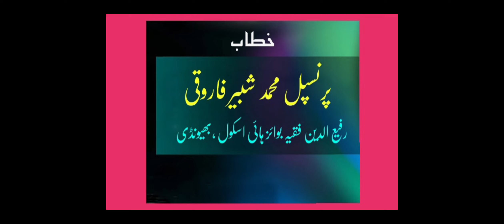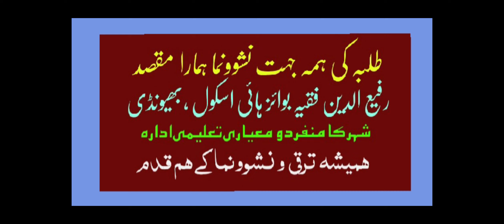Maqsad e Ramadan رمضان المبارک کی اہمیت || SHABBIR FAROOQUI || RFBHS استقبال رمضان WELCOME RAMADAN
➡️ Event :  Isteqbal e Ramadan- Rafiuddin Fakih Boys High School 's Initiative for the Students' Moral Training
🔹 Event  Organised By  : Principal Md Shabbir Farooqui
🎙️ Guest Speaker  : Maulana  Mufti Mutiurrehman Qasmi Saheb (Quazi e Shariyat , Muslim Personal Law Board)
👉 Assistance  : All the Teaching  & Non- teaching staff members Team , Rafiuddin  Fakih  Boys' High  School  , Bhiwandi
➡️Thursday  , 31st March, 2022 at 8:30 am
▪️ Venue :  AVI Hall  , Rafiuddin Fakih Boys' High School  , Bhiwandi
➡️ Program  Presided by  : Mr Nooh Khalil Patel  (Chairman, Rafiuddin Fakih Boys' High School Committee, Bhiwandi)
🎙️ Program  Convened & Compered By  : Mr. Zafar Alam Khan Jamayee  & Mr Asif Khan Jamayee
🎥 Videography  & Photography By  : Mr Naki Saeed Bhure  (Asst Tr.,
📽️ Video Edited By  : Master Mohammad Munzir Farooqui  (Ex-student, RFBHS)
📽️ Video Presented  & Uploaded By  : Principal Md Shabbir Farooqui
بھیونڈی  کے رفیع الدین فقیہ بوائز ہائی اسکول میں  استقبال رمضان المبارک کی پرشکوہ تقریب  کا اہتمام  ... تمام اساتذہ اور نمائندہ صحافتی شخصیات اور موقر اخبارات کے  نمائندوں کی بھی  عزت افزائی کی گئی۔
رفیع الدین فقیہ بوائز ہائی اسکول بھیونڈی طلبہ کے لئے  گوناگوں تربیتی سرگرمیوں اور اعلٰی و  معیاری تعلیم کے لئے علاقہ ء ممبئی  و کوکن  میں  اپنی  منفرد شناخت رکھتا ہے۔ بروز  جمعرات  بتاریخ  ۳۱ مارچ  ۲۰۲۲ کو صبح ساڑھے آٹھ بجے  اسکول  ہذا کے  اے وی آئی ہال میں  طلبہ کی  دینی  و اخلاقی  تربیت کے مقصد سے  ایک خوبصورت  تقریب  بہ اہتمام  ماہ صیام ،" استقبال ماہ رمضان " کا انعقاد عمل میں آیا۔ اس تقریب کی صدارت  اسکول کمیٹی کے چیئرمین نوح خلیل پٹیل صاحب نے فرمائی۔ پروگرام کی ابتداء طالب علم  کے ذریعہ تلاوت قرآن پاک سے ہوئی۔ سربراہ ادارہ  ہیڈماسٹر محمد شبیر فاروقی نے پروگرام  کی غرض و غایت  بیان کی  اور کہا کہ ،" طلبہ کی  ہمہ جہت نشوونما  ہمارے ادارے  کا بنیادی مقصد ہے۔ ماہ رمضان المبارک  ہمیں  صرف ایک  ماہ  نہیں  بلکہ سال بھر  کے لئے  نیکی اور پاکیزگی کے ساتھ زندگی گزارنے کا پیغام دیتا ہے ۔ اسی پیغام کو طلبہ  تک پہنچانا  اور انہیں  اصل نیکی کی زندگی کی طرف  گامزن  کرنا ہمارا  منشاء و مقصد ہے۔  ہم صرف  ایک ماہ کے لئے نہیں   بلکہ سال بھر اپنے طلبہ کو نیک اور عبادت گزار  اور اپنے  والدین  و اساتذہ کا فرمانبردار  دیکھنا چاہتے ہیں۔" اس جلسے میں مہمان خصوصی کے طور پر  مدعو قاضی  شریعت  حضرت مولانا  مفتی  مطیع  الرحمان  قاسمی صاحب نے طلبا کو دوران رمضان المبارک نیکی پر قائم رہنے  ، صوم و صلوۃ کی پابندی کے ساتھ ساتھ  دیگر سبھی  برائیوں  اور فحاشی  سے پرہیز کی  تلقین کی ۔ مولانا  محترم  نے فرمایا کہ  ،" رمضان المبارک  کا مقدس مہینہ  ہمیں  تقوی اور پرہیزگاری  سکھاتا ہے اور صبر ، برداشت و نیکی کو انسانی زندگی کا معمول بنانے کی تربیت  دیتا ہے۔" پروگرام میں محترم  رفیق شیخ  (معاون مدیر ، روزنامہ اُردو ٹائمز ممبئی) ، محترم  ایم ابوبکر صاحب  ( مالک و مدیر  ، روزنامہ حالات بھیونڈی) ، جناب  خالد عبدالقیوم انصاری ( رپورٹر  ، روزنامہ  انقلاب ممبئی) ،جناب فہیم اختر انصاری(رپورٹر ، روزنامہ ممبئی  اردونیوز ) ، کے ایم ای سوسائٹی کے  جوائنٹ سیکریٹری  جناب  نوید کھربے ، صفی ہانی , جناب  شمیم احمد انصاری نے بحیثیت مہمانان خصوصی شرکت کی۔ پروگرام میں  طلبہ  نے رمضان المبارک  کی اہمیت اور اس ماہ کی عظمت پر بہترین تقاریر  کیں  جب کہ چند طلبہ نے  رمضان المبارک کے استقبال  میں  اپنی  پر سوز آواز میں نظمیں بھی پیش  کیں ، جنھیں  سامعین  نے خوب سراہا اور اسکول  کی جانب سے  ان طلبہ کو تحائف سے نوازا گیا۔ ایک منفرد پہل کے طور پر شعبان کی ۱۳ اور ۱۴ کو روزہ رکھنے والے  نھنے منے معصوم طالب علم  شیخ محمد فیضان  کو بھی چئیرمین کی جانب سے  تحائف  اور انعامات سے نوازا گیا ، تاکہ نیک اور پرہیزگار بچوں کی حوصلہ افزائی  ہو۔ پروگرام میں چئیرمین نوح پٹیل صاحب اور اسکول انتظامیہ کی  جانب سے تمام اساتذہ و کارکنان کی بھی حوصلہ افزائی کی گئی اور ان کی پرخلوص خدمات کا اعتراف  مومینٹو دے کر کیا گیا۔ مہمان خصوصی رفیق شیخ صاحب نے کہا کہ  ،" میں  اس اسکول کے  بچوں کی نیکی ، اساتذہ کی  تعلیم و تربیت اور نگرانی کا انداز اورسربراہ ادارہ کی رہنمائی  اور ہدایت  کے طریقے سے ذاتی طور پر  متاثر  ہوا ہوں۔ تقریب میں اسکول ہذا کی سرگرمیوں کی خبروں کو اپنے  اخبارات  کی زینت بنوانے میں اہم کردار ادا کرنے والے صحافیوں  اور موقر اردو اخبارات کے نمائندوں کی بھی عزت افزائی کی گئی  پروگرام کی نظامت ظفر عالم خان جامعی اور آصف خان جامعی نے  بہترین انداز میں انجام دی۔ پروگرام کے کامیاب انعقاد میں اسکول ہذا کے  سپروائزر فہیم پٹیل  ، معاون ہیڈ ماسٹر شفیع پٹیل کی نگرانی میں  سینئر معلمین آصف جامعی ، مجاز بھورے  ، عارف پنجاری  ، عامر بھورے ، نقی بھورے ، فہمین ونچو ، مجاہد پٹیل  ، مجازبھورے ، ظفر عالم خان جامعی  ، مولانا ذاکر حسین خان  ، مولانا  مجیب الرحمٰن و دیگر کا عملی تعاون حاصل رہا۔ پروگرام  میں  پنجم تا نہم  جماعتوں  کے  تقریبا  ۹۰۰ طلبہ  نے شرکت کی۔ آصف خان جامعی کے ذریعہ رسم شکریہ پر پروگرام اپنے اختتام کو پہنچا۔
➡️ ©️ Copyright  All the rights reserved by  : Principal Md Shabbir Farooqui